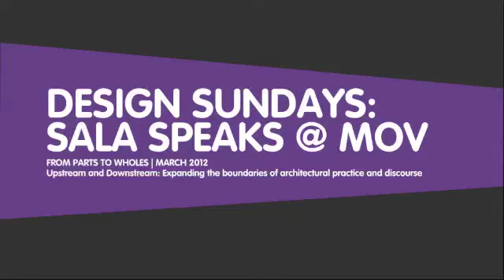Design Sundays | Blair Sattersfield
MOV Design Sundays: From Parts to Wholes

Addressing the theme "From Parts to Wholes", Blair Satterfield's talk "Upstream and Downstream" will share thoughts on expanding the boundaries of architectural practice and discourse.

Museum of Vancouver + UBC SALA Program